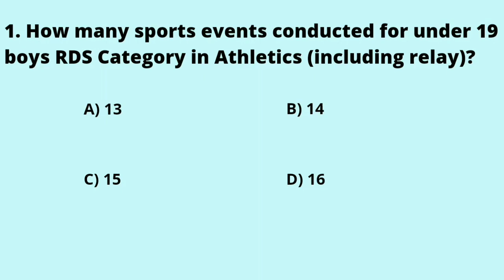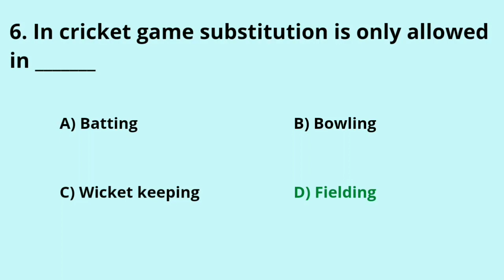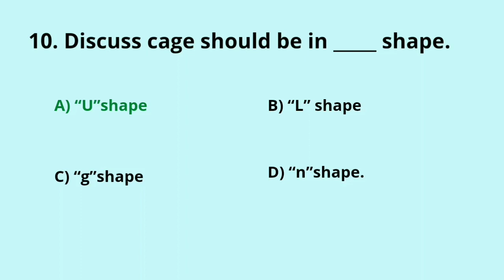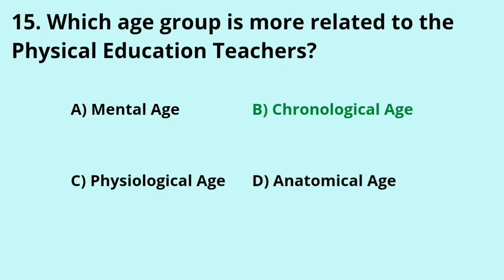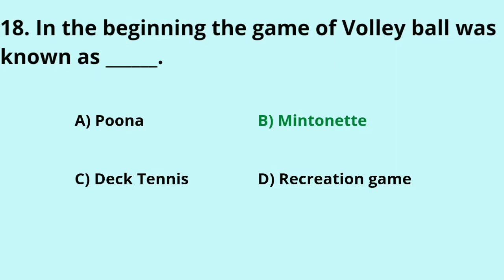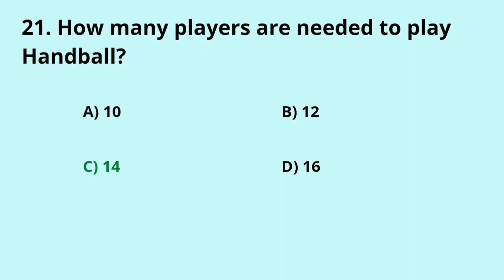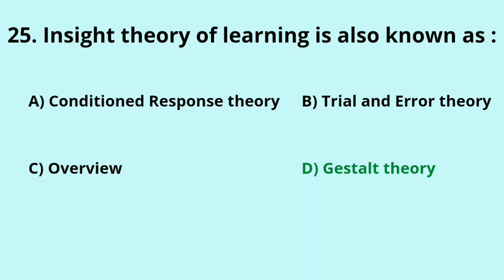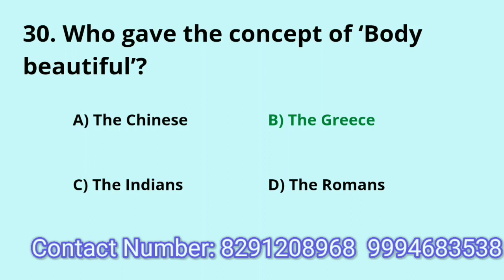UG, Trb Physical Education Special teacher 2017 Solved old Question and Answer Explanation Video-1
2017 Ug trb physical education old Questions and answer it's helping physical education teacher

Physical Education objective Questions and answer it's helping exam preparation physical education teacher

Special teacher Physical Education objective Questions and answer used physical education teacher

Physical Education objective Questions bank essential helping all physical education teacher

Developing physical education teacher knowledge about physical education